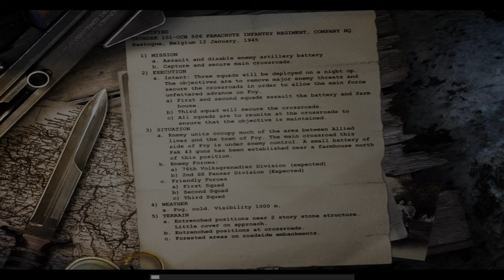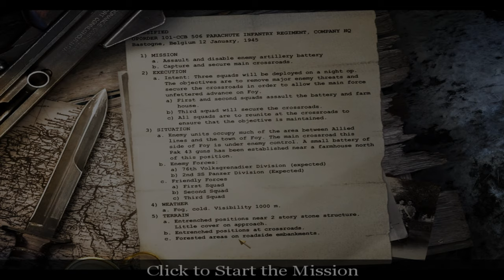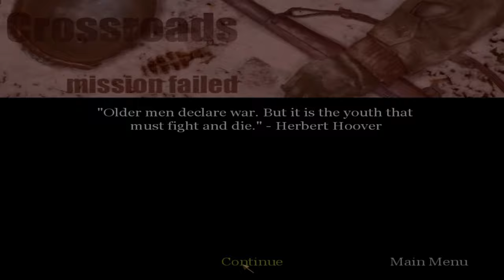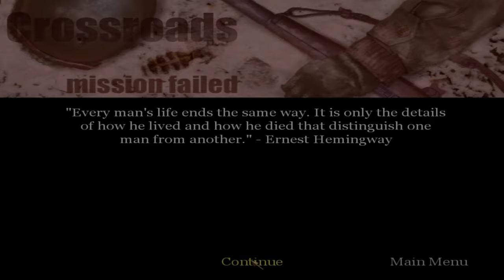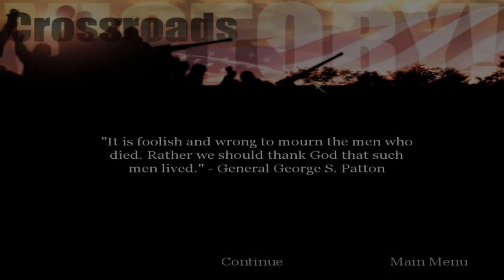"CoD: 1: UO" (2004, PC) - blind playthrough - part 2 - chapter 2: "Crossroads".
Time-stamps/chapters/scenes:
0:00 Introduction
0:13 Part 2
0:44 Chapter 2 dialogue
3:46 Chapter 2 gameplay
1:08:14 Victory!
1:08:50 Title screen
1:09:09 Ending

Brightness was a too much for the first 17 minutes, then rest of 50 minutes, were fine. Please ignore the issue, just like the base game, in chapter 1. And also ignore the aiming down sights issue. The rest of 50 minutes are just fine. This chapter takes place at night, continuing from Bastogne assault in Battle of the Bulge, which took place last month. So, it takes place in January 13th, 1945, at 02:19 AM, in Bastogne, Belgium. Corporal Scott Riley and his squad must capture and hold the crossroads in Bastogne, Belgium. Follow Sergeant Moody to the ridge, protect Sergeant Moody, clear the forest, follow Sergeant Moody and the squad, assault the MG-42 nest, clear the courtyard, clear the farm house, interrogate the German officer, get to the crossroads, clear the crossroads, ambush the convoy, destroy the tank, and return back to crossroads.

Full/complete 100% video walkthrough/playthrough by "TheProGamer77776YT" (me), let's play/gameplay, no commentary/no comments/no talking, "detonado"/review/runthrough of the video game "Call of Duty: 1: United Offensive: Expansion Pack" prepared from "Deluxe Edition" (expansion pack, released in September 14th, 2004) on the easiest difficulty mode level setting ("Greenhorn" or "Recruit"). This game is played at maximum video quality details graphics settings (high-resolution textures enabled), "OpenGL" API, 1,080p (Full HD/FHD, 16:9 aspect ratio). Rest of them are in comment section. This video game walkthrough/playthrough is with the frame rate counter as "benchmark". I used "FRAPS", the benchmarking program. The missions - part 2 - act 1: American campaign - chapter 2: "Crossroads"/"Bastogne 2". This is part 2 of the video game.

Mission 2/stage 2/level 2/chapter 2: "Crossroads"/"Bastogne 2".

Act 1: American campaign, chapter 2: "Crossroads".

Chapter 2: "Crossroads".